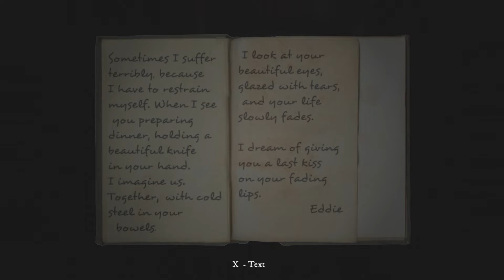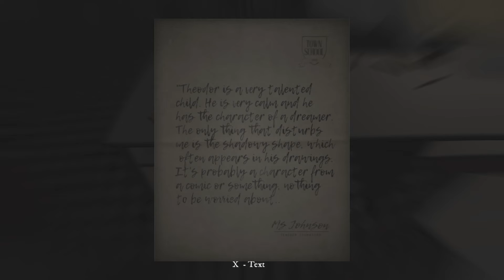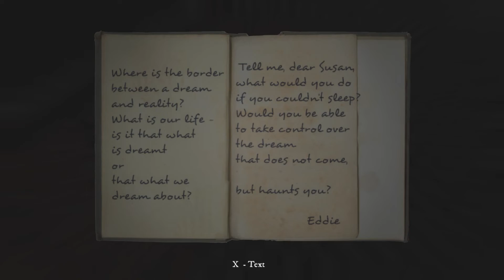Rise Of Insanity #4 - Rise Of Morality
Welcome back to the Darkplace, today we start playing Rise of Insanity. A 2018 horror game from Red Limb Studio apparently draws inspiration from the Exorcist, The Shining, and Silent Hill. Should be good right?